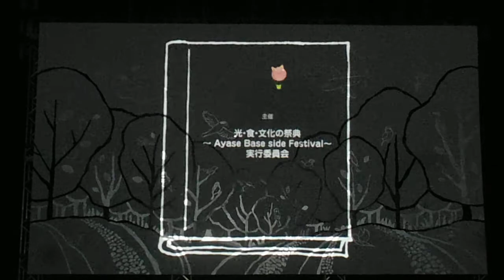DSCF7512光食文化の祭典＠綾瀬20150530プロジェクションマッピング 1回目